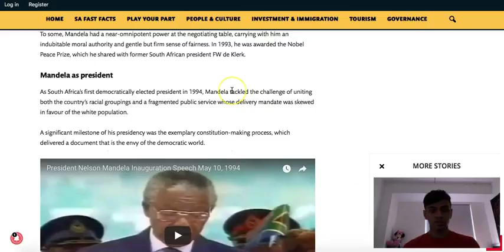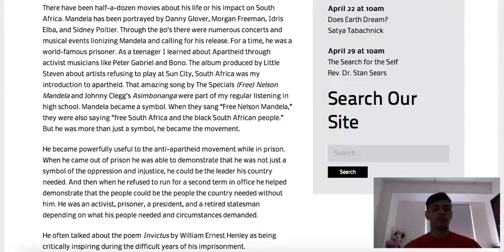Is Nelson Mandela a Leader?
This video is about Nelson Mandela and his personal leadership competencies.